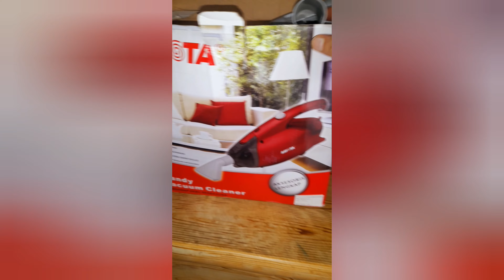Mini handheld vacuum || review and how to use || best and useful product in daily use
Sayota air blower
Sayota  vaccumecleaner
Sayota air blower vacuum dust cleaner
air blower vacuum dust cleaner unboxing
Sayota air blower reviews jakmister air blower price
air blower
vacuum cleaner
best air blower under 5000 unboxing
review
justforyou
just for you
just for you channel justforyouchannel
blower
air blower dust cleaner
air blower full review

Licheers Portable Vacuum Review
Mini Vacuum Cleaner Review Licheers Vacuum Review
mini vacuum review 2023
mini vacuum cleaner price
mini vacuum cleaner features licheers vacuum cleaner review licheers vacuum price
lichers vacuum cleaner price philippines
licheers mini vacuum price philippines
mini vacuum review philippines portable vacuum cleaner rechargable
portable vacuum cleaner price portable vacuum cleaner review mini vacuum cleaner price

your surches:

how to use handheld vacuum
mini vacuum cleaner features
mini vacuum cleaner's benefits